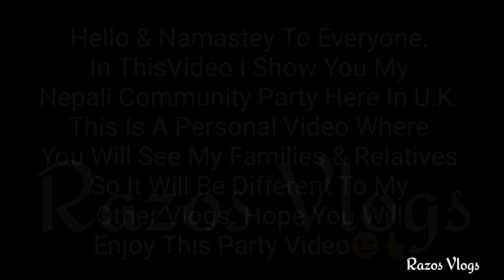BEST NEPALI DANCE IN KUTU MA KUTU SONG / Nepali Party U.K // VLOG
ON THIS VLOG I SHOW YOU A NEPALI COMMUNITY PARTY IN U.K. THIS VIDEO IS MORE LIKE A PERSONAL VLOG RATHER THAN MY OTHER REGULAR VLOGS. I MADE THIS VIDEO SO THAT MY FAMILIES AND RELATIVES FROM NEPAL, HONGKONG AND OTHER PART OF THE WORLD CAN WATCH AND SEE HOW THEIR LOVED ONES CELEBRATED ONCE A YEAR SUMMER PARTY 2018 THOUSANDS OF MILES AWAY HERE IN U.K.
I DECIDED TO POST THIS VIDEO ON MY CHANNEL AS IT GIVES YOU GUYS AN IDEA HOW WE CELEBRATE A NEPALI COMMUNITY PARTY HERE IN THE U.K. ALL NEPALI COMMUNITY PARTY HERE IN U.K ARE CELEBRATED PRETTY MUCH THE SAME WAY, SO HOPE YOU ENJOY THIS VIDEO WHERE YOU'LL SEE SOME ENTERTAINING NEPALI DANCE BY OUR AAMA TOLI AND BABA TOLI.

Main camera
Lavalier Microphone
Rode VideoMicro Microphone
Small Tripod
Big Tripod